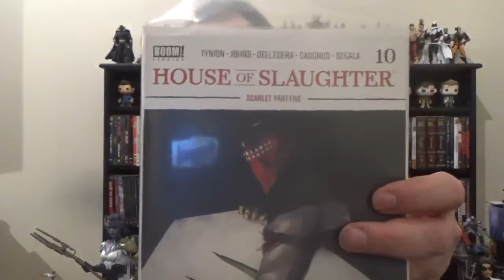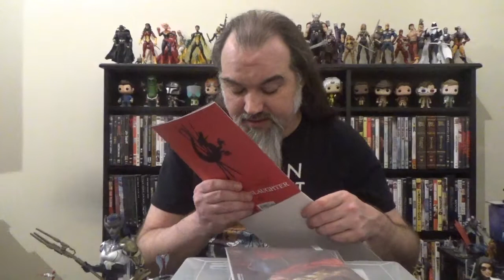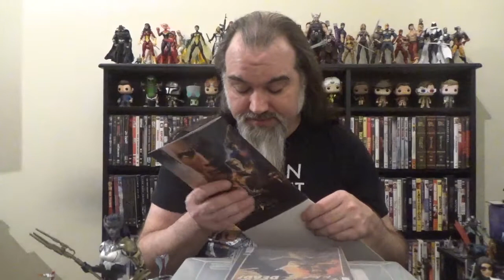Weekly Comic Book Round-Up, 10/26/2022: Spoopy Stuff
Rundowns of the horror(and horror-adjacent) comics I picked up this week.  Featured books are:

Strange #7
House of Slaughter #10
DC Vs Vampires #10
Sgt Rock Vs The Army Of The Dead #2